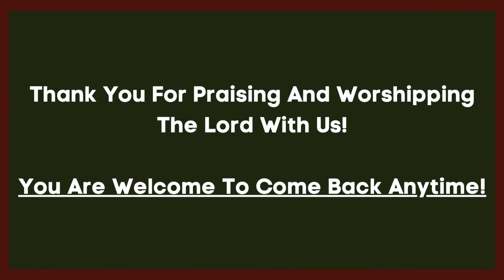Bible Study May 5, 2021 | Seven Deadly Sins: Envy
This is a recording of the Midweek Service on May 5, 2021, for means of viewing and archiving.

Welcome to Greater Pleasant Grove Baptist Church! We'd love to have you join us on Sunday for our Morning Worship Service at 11 am. Got here early? Join us for Sunday School at 9:45 am. We also have a Midweek Bible Study at 6 pm, one hour of power. We hope and pray that you will come and worship the Almighty God with us. At Greater, we are a church of faith and love!

We are a Social Church!

Please Sow Seed into God's Ministry!

Amen! ***NOTICE***
On February 8, 2024, our Facebook Page address changed to the following